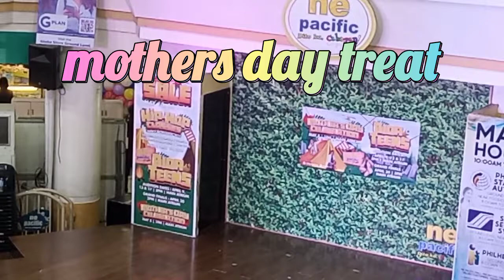LIBRE GUPIT AT MASAHE para sa araw ng mga INA❤️